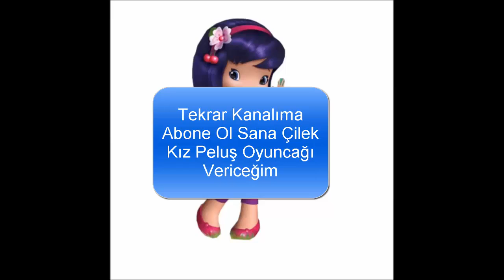Çilek Kız Fan Kanalı Neden Aboneliklerden Çıktın?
Ben Üzüldüm Aboneliklerden Çıktığını, Kanalında Aboneliklere Baktım, Aboneydin, Ama Abonelikten Çıktın. Neden Çilek Kız Fan Kanalı, Neden?